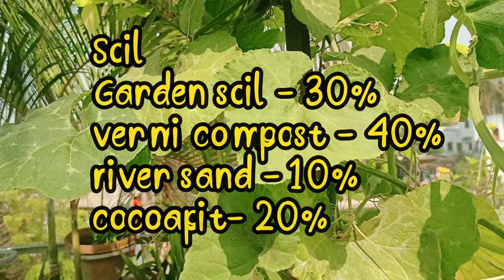top 10 summer vegetables plants that you can easily grow in your rooftop garden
hello guys welcome to my Youtube channel I'm back with my new video I hope u like this video today I'll talk with you about some summer vegetable plants which you can quickly grow in your little rooftop garden so please don't skip this video if you like this video so please give a like and share this video to your friends and comment me how was the video if you have any doubt so please comment below I'll try to give your all questions and Thanks a lot of guys for supporting me